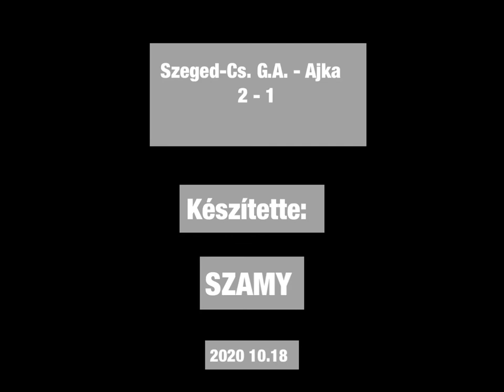SZAMY: Szeged-Csanád G.A. - Ajka 2-1 sajtótájékoztató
Dobos Áron, a Szeged-Cs.G.A. játékosának nyilatkozata.